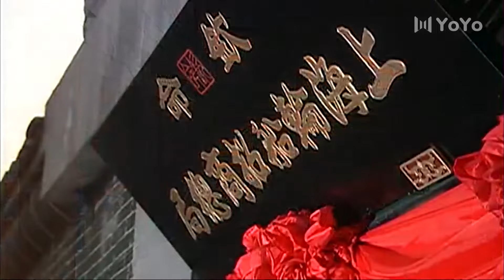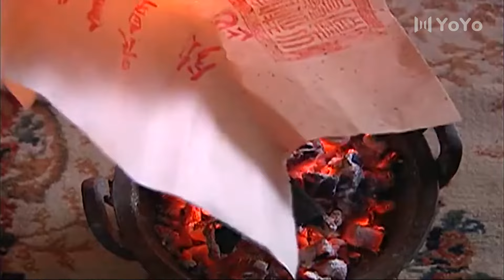【FULL】恭亲王传奇 EP37（陈宝国/袁立/冯绍峰）